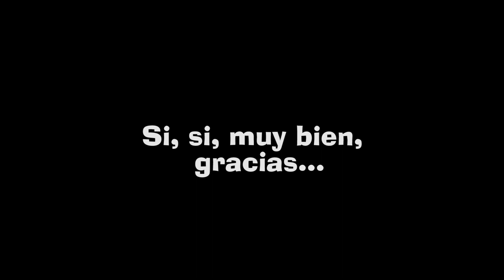Noche de las diez